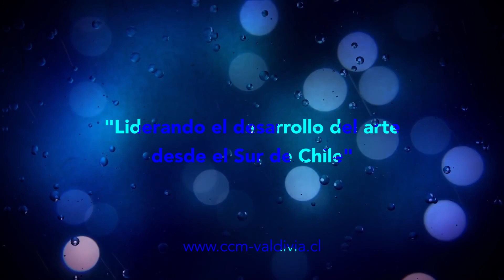COVENIO CCM Y CLUB DE LA UNIÓN DE VALDIVIA 2018